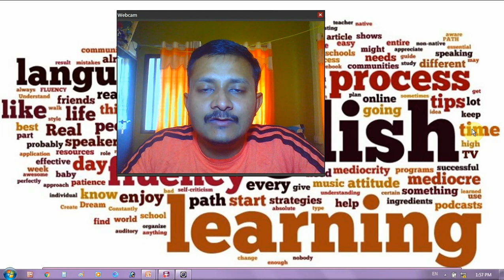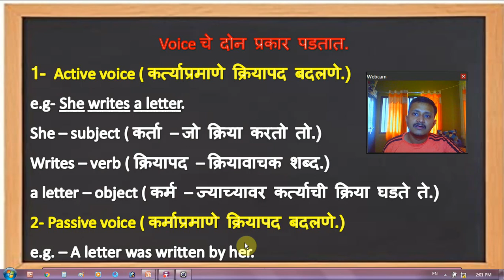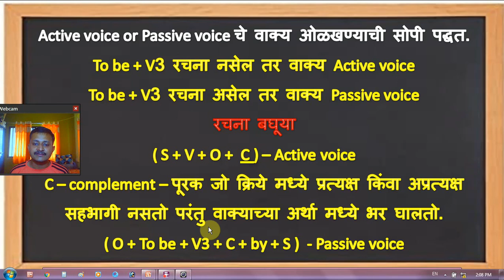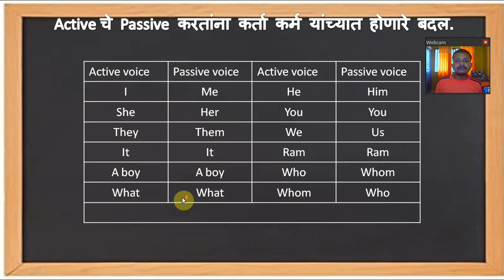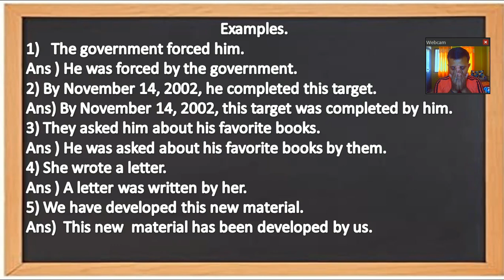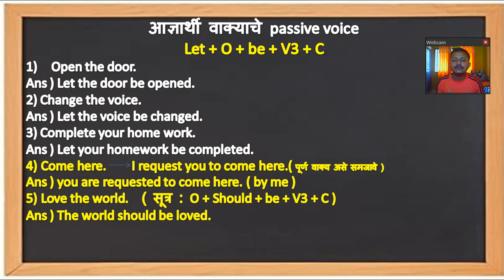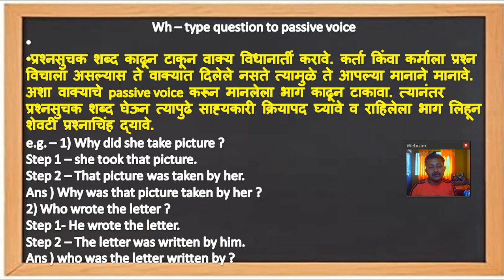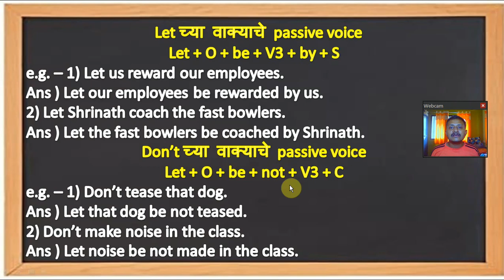CHANGE THE VOICE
It will very helpful to everyone now learn change the voice in very easy way so everyone should watch Change the voice get expert in it every secondary level student should watch this because they will never miss marks of  change the voice